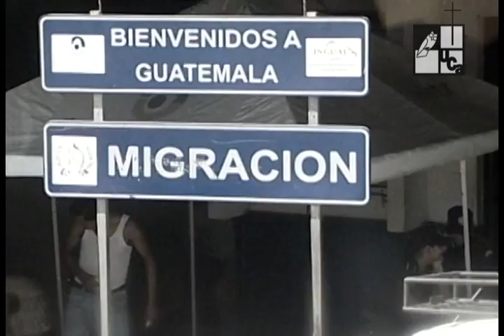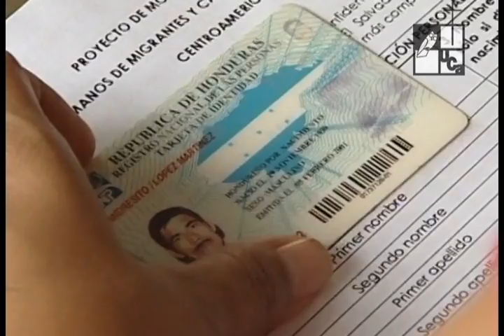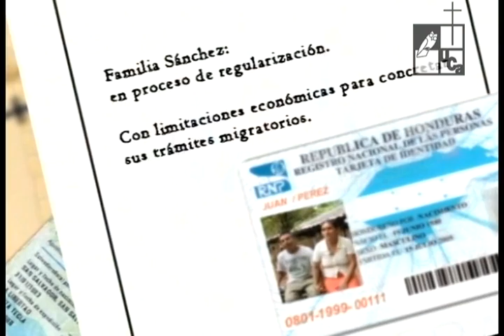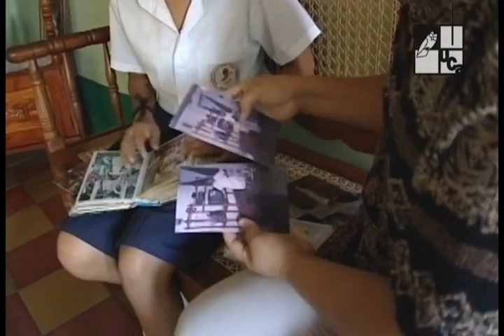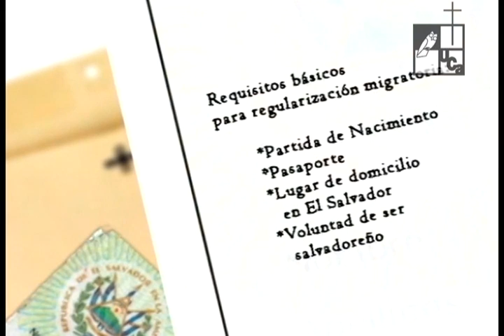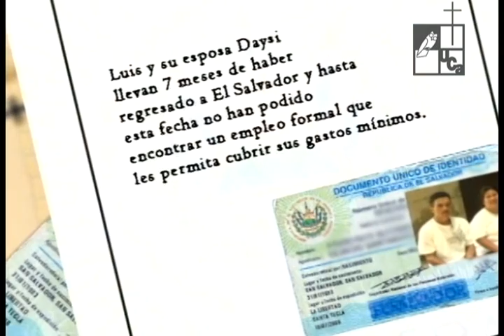El Salvador país de migrantes (2010)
Serie: Producción externa / Migración
Primera transmisión: 11 de septiembre de 2010
Con la dolarización de la economía salvadoreña, cientos de nicaragüenses y hondureños  migraron hacia nuestro territorio en la búsqueda de mejores oportunidades de vida.
Su  lucha por una permanencia  legal en nuestra tierra los ha llevado a enfrentar una serie de dificultades que por hoy  no han sido resueltas.